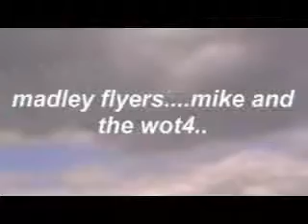madley flyers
mike and the wot4. c,mon mike ditch the buddy lead, you can do it.